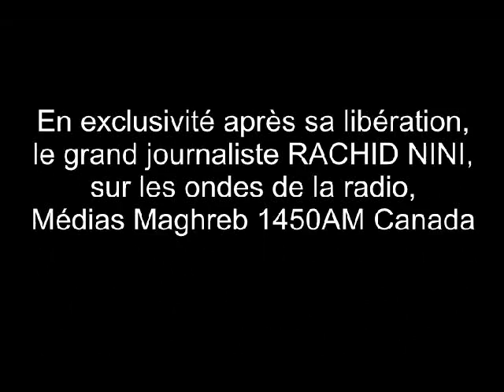En exclusivité après sa libération, RACHID NINI sur les ondes de la radio Médias Maghreb Canada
En exclusivité après sa libération, le grand journaliste  RACHID NINI  sur les ondes de la radio Médias Maghreb 1450 AM Canada

Animation Mohamed Boutchich et Abdelrahim  Khouibaba
Production et Réalisation Lamine Foura